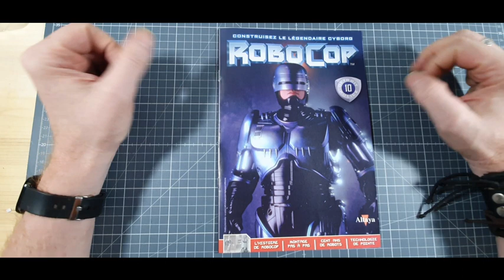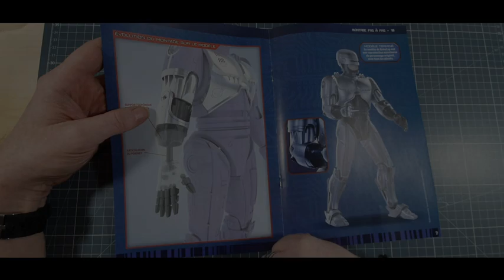ALTAYA ROBOCOP NUMERO 10